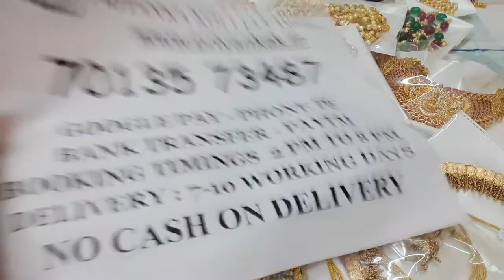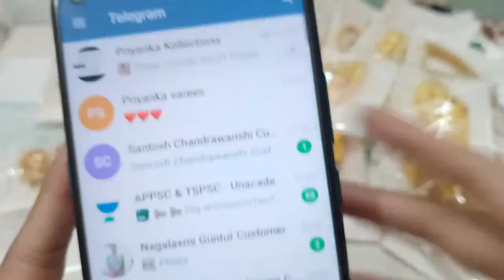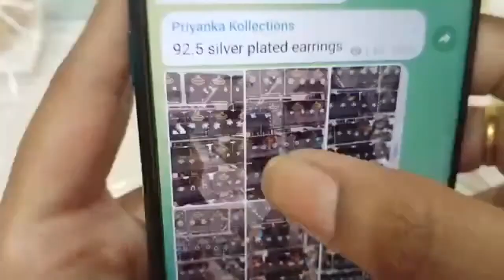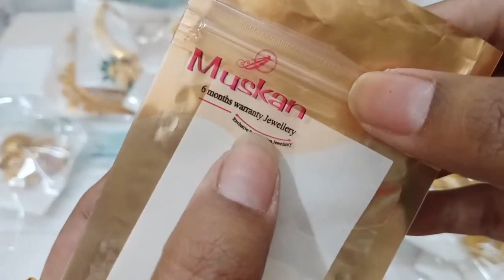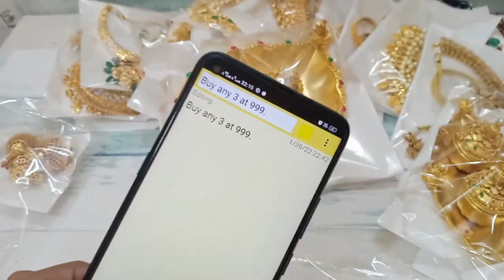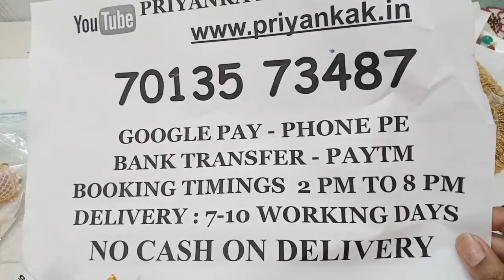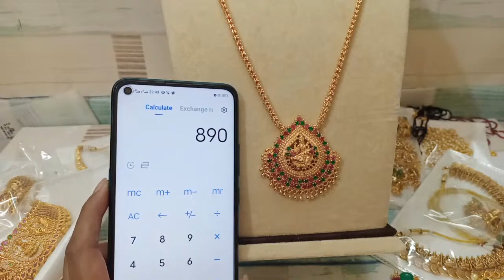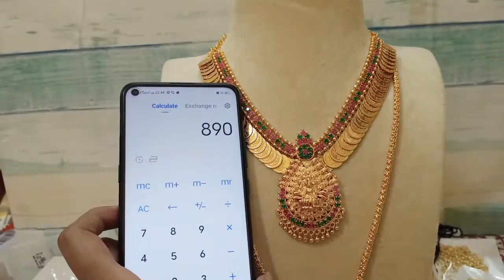🥳🥰 Buy Any 3 At 999rs 🥰🥳 Chokers Kante Necklaces Earring